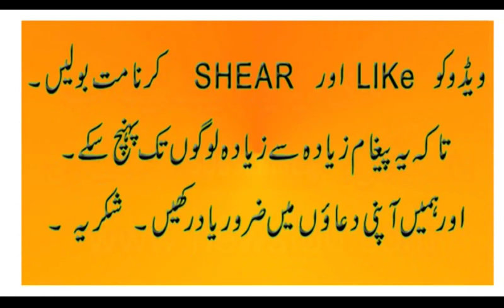Bahot bda pandit ka bayan muslim ke bare me(2)